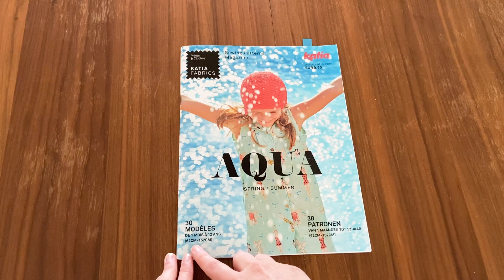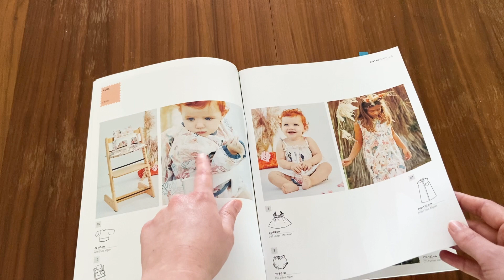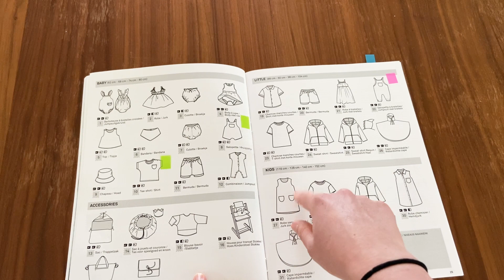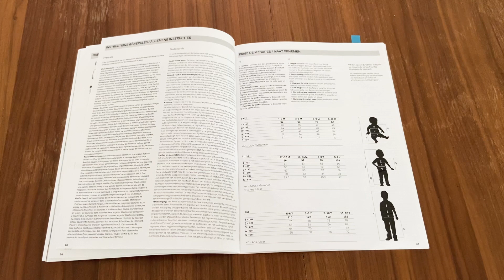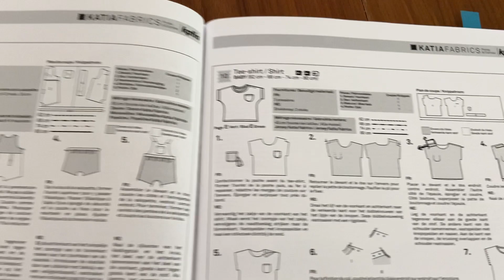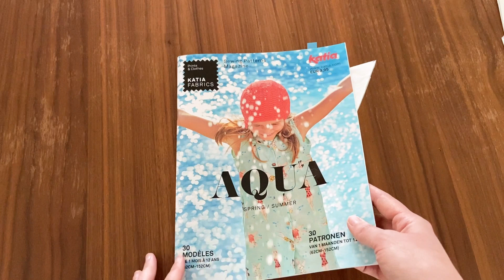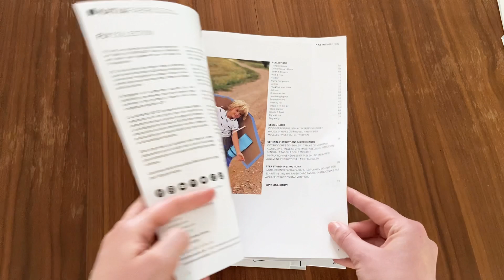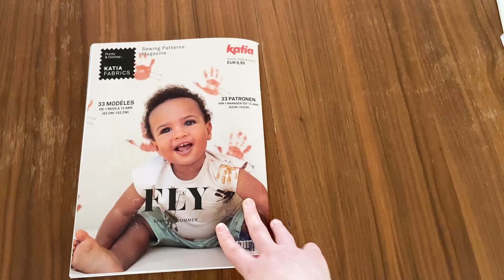Présentation des patrons Katia Fabrics - Patrons de couture #1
Salut, moi c'est Elza !

Dans cette vidéo je vous présente les catalogues de patrons de couture de la marque Katia Fabrics.

Je m'excuse pour la qualité du son qui est assez inégale sur la durée de la vidéo, je ne suis pas encore bien équipée :D

Merci ^_^